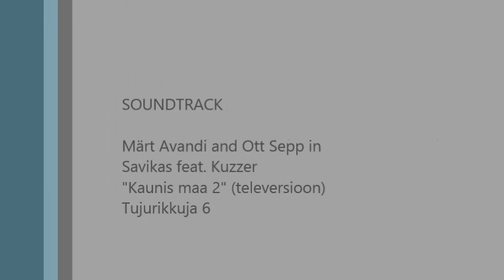Happy New Year Tallinn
The special 2014 wishes from 'Rumori di Spogliatoio' and 'Tere Italia'